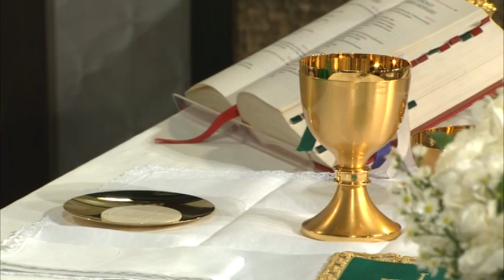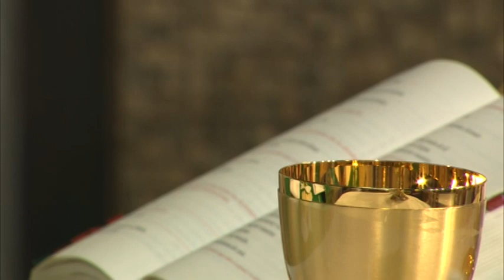Santa Misa: Domingo 12 de Julio 2015 // Padre Federico Marcial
Misa dominical oficiada por el Parde Federico Marcial. Lecturas del XV Domingo del Tiempo Ordinario.